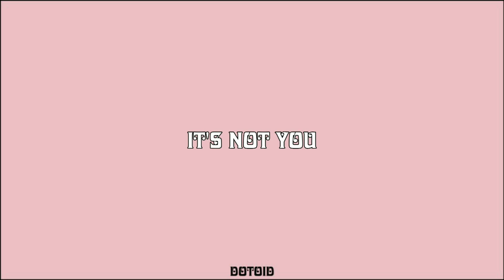ISAIAH RASHAD X MICK JENKINS X JOEY BADA$$ X MAC MILLER TYPE BEATA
High Quality Beats

Pricing 💰:
Lease (MP3 Format): $20
Lease (WAV Format): $40

ALL THE ABOVE HAVE BULK DEALS - 3 FOR 3, 5 FOR 5, 8 FOR 10

(Must credit the producer: Prod. Dotoid)

*THIS BEAT IS FREE FOR DEMO USE ONLY, IF YOU WISH TO UPLOAD THE SONG THAT YOU MAKE WITH THIS BEAT YOU MUST PURCHASE A LEASE OR THE EXCLUSIVE RIGHTS*